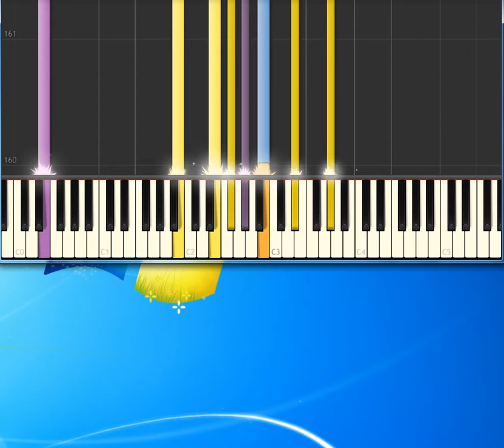Eric Clapton Blue Eyes Blue [Synthesia Piano] [Piano Tutorial Synthesia]